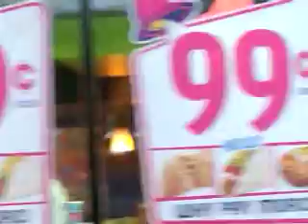Clemons intercepts and Harper Hits Jacoby Ford for 2nd TD - Clemson vs South Carolina 11/29/08